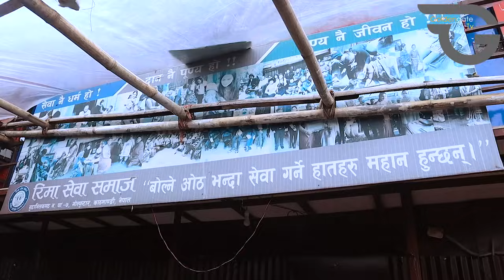बेबारिशे बनेकी पुजा लाई ५ वर्षा पछि आए श्रीमान खोज्दै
हेल्लो टिभी नेपाल डटकमदद्धारा संचालित गोल्डेन गेट टिभी

Program Host/presneter/Journalist -Anisha Karki,Milan khatri
Cameraperson-sujan basnet,saroj adhikari
Editor-anisha karki/Milan khatri
यस च्यानलको कुनै पनि भिडियोहरु अनुमति विपरित डाउनलोड गरि फेसबुक पेज तथा गुप्रहरुमा लाईभ स्ट्रिम गरेको पाईएमा वा डाउनलोड गरि युट्युब वा अरु कुनै सामाजिक संजालमा राखेको पाईमा प्रचलित कानुन बमोजिम कडा भन्दा कडा कार्वाहि गरिनेछ ।। (Embedding on website is allowed.)